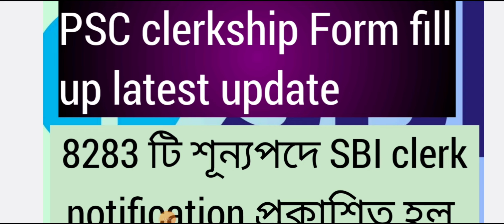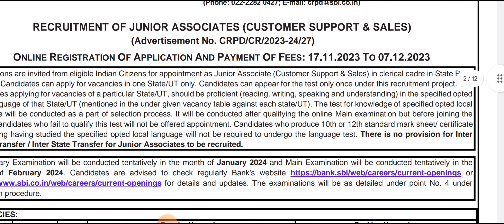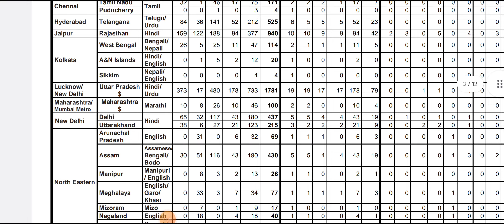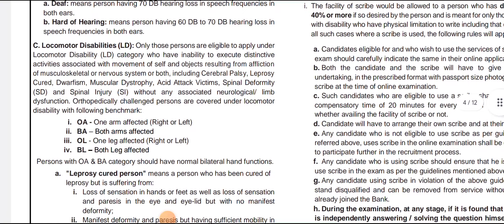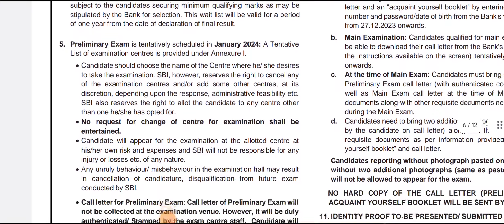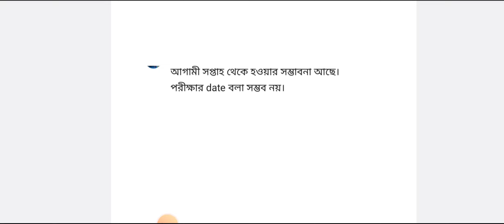PSC clerkship Form fill up latest update, Psc Clerkship Form fill up date,sbi clerk notification,psc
WBPCS One Day Exam (1 Year Mahapack) - For Food SI Prelims , Kolkata Police SI,
WBPSC Miscellaneous Prelims Exam, WBPSC Clerkship Exam … sirf Rs. 899 mein

এখানে আপনি WBPSC Food SI, Miscellaneous, Clerkship এবং KP SI পরীক্ষার 4টি ব্যাচে র
একবারে অ্যাক্সে স পাবে ন। এর মধ্যে রয়ে ছে - উদ্দে শ্য, দঢ়ৃ তা, নি র্ভী ক এবং উদ্যম ব্যাচ…
● এই ব্যাচগুলি তে , ভারতে র সার্ভ শ্রে ষ্ঠ শি ক্ষকদে র দ্বারা লাইভ ইন্টারে ক্টি ভ এবং রে কর্ড করা ক্লাসগুলি আপনার
জন্য উপলব্ধ হবে , তাও আপনার নি জে র বাংলা ভাষায়।
● এর সাথে আপনি পাবে ন PYQs & Expected MCQ Discussion, Live Polling, Live Doubt
Solution, Daily Quizzes আর lecture notes যাতে আপনার preparation হয়ে আরও ভাল ো!
Call To Action :
আপনি WBPSC One Day Exam Mahapack এর সাথে Uddeshya, Dridhta, Nirbhik এবং Udyam ব্যাচগুলি
পাবে ন মাত্র ₹ 899/- এর সাশ্রয়ী মল্যেূল্যে এবং আপনি যদি পৃথক ব্যাচে পড়াশ োনা করতে চান তবে আপনি সে গুলি
পৃথকভাবে ও কি নতে পারে ন।
তাহলে আর দে রি কি সে র? এখনই description এ দে য়া link এ ক্লি ক করুন and use my code 'SK200' to get
extra discount.

WBCS exam date change
WBCS 2023 prelims exam Date change
WBCS 2023 prelims
Psc Clerkship Form fill up
Psc Clerkship full notification
Food si exam date
Psc Clerkship Form fill up date
WBCS 2022 mains answer key
WBCS 2023 prelims exam Date
WBCS syllabus change
WBCS syllabus and pattern change
WBCS pattern and syllabus change
WBCS new syllabus
WBCS syllabus change from 2024
WBCS syllabus
Food si exam date latest
Psc Clerkship Form fill up date latest
Psc Clerkship
Psc Clerkship official notification
Psc Clerkship
WBCS 2023 prelims exam Date change possibility
Food si
Exam date food si
WBCS exam date
WBCS 2023 prelims exam Date change official
WBCS exam date latest update
WBCS 2023
Psc new notification
Psc miscellaneous new notification
Psc miscellaneous vacancy
Psc miscellaneous number of vacancy
Psc miscellaneous new notification date
Psc Clerkship new notification
Psc Clerkship
Psc Clerkship new notification date
Psc Clerkship new
Psc Clerkship no of vacancy
WBCS 2021 group C Result
Psc Clerkship non joining